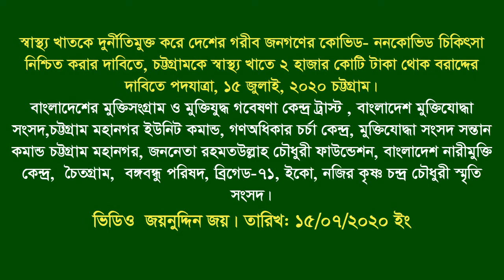১৫ জুলাই, ২০২০ ।।১২ সংগঠনের পদযাত্রা।।